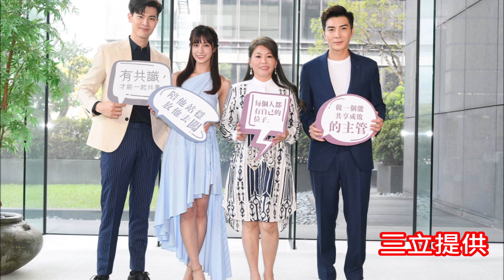來自馬國江可德獲男一角色與 吳承洋、陳敬宣搞曖昧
來自馬國#江可德獲男一角色
與#吳承洋、陳敬宣搞曖昧